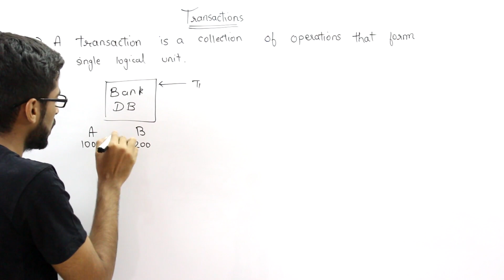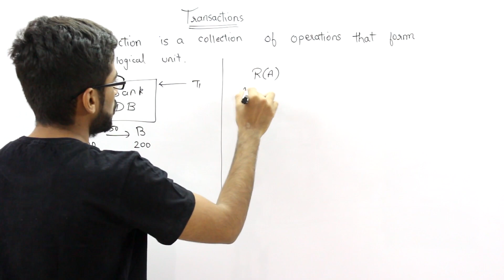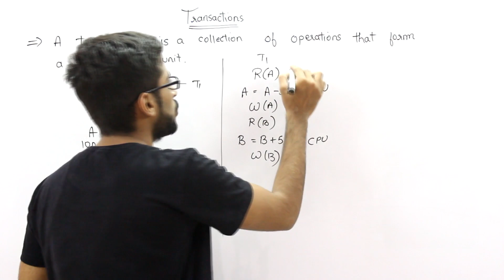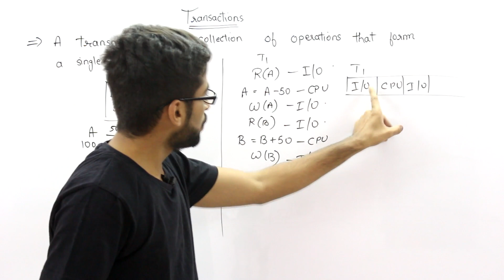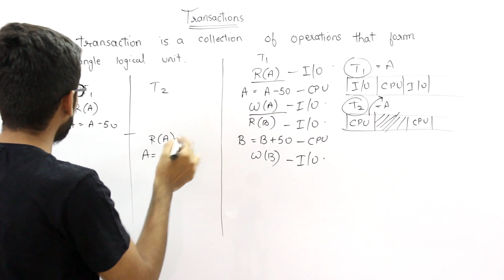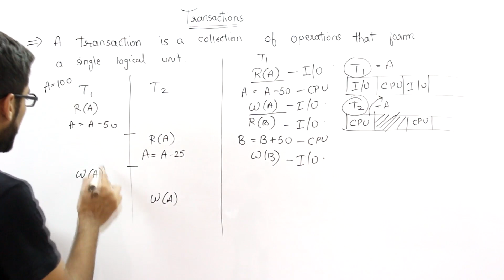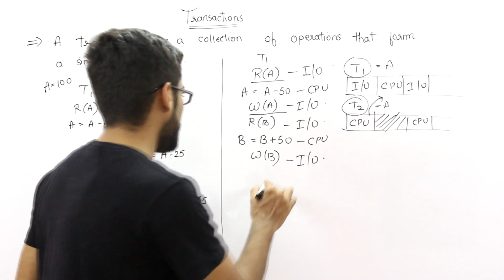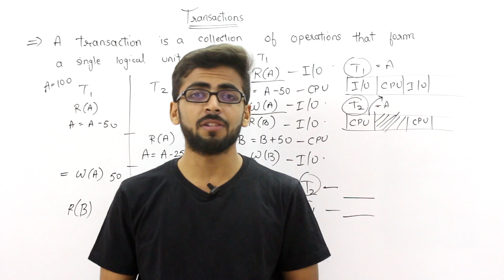Transaction management in dbms | Transaction in dbms for gate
In this video introduction to transaction management in DBMS is explained and also transaction in DBMS for GATE syllabus respectively. The whole video is in Hindi and for more lectures follow the below links

The Links to the Books for Previous Year GATE Questions

transaction management in dbms,
transaction processing in dbms,
transaction in dbms in hindi,
transaction states in dbms,
transaction concept in dbms,
transaction system in dbms,
transaction control in dbms,
transaction dbms,
transaction management in dbms by techtud,
transaction in dbms for gate,
transaction management in dbms gate,
transaction log in dbms,
transaction management in dbms in hindi,
transaction management in dbms iit,
transaction of dbms,
transaction properties in dbms,
transaction processing system dbms,
dbms transaction tutorial